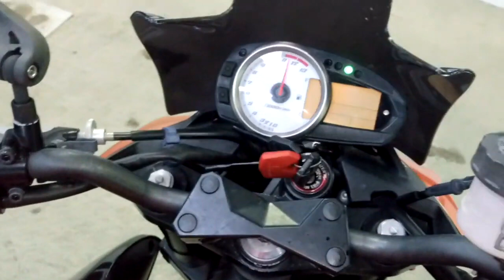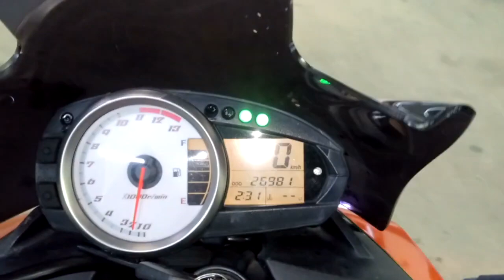KAWASAKI Z1000, 2008 год